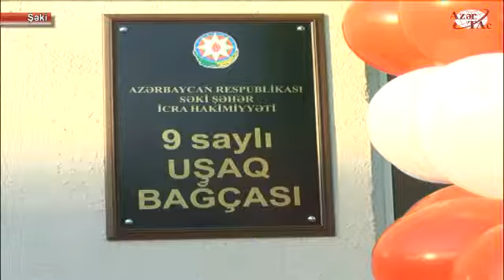Şəkidə daha bir uşaq bağçası əsaslı təmirdən sonra istifadəyə verilib